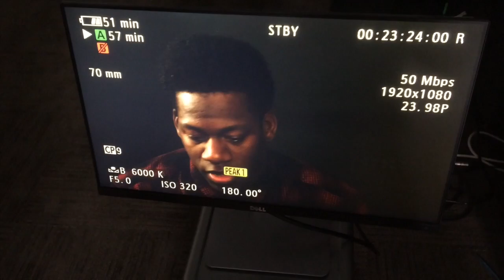Wild Jam Vol.2 Wxlf Trailer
This video is about Wild Jam Vol.2 Wxlf Trailer